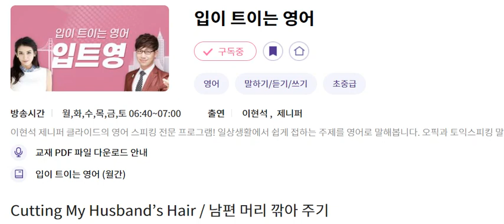입트영 20240718 Cutting My Husband’s Hair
Cutting My Husband’s Hair